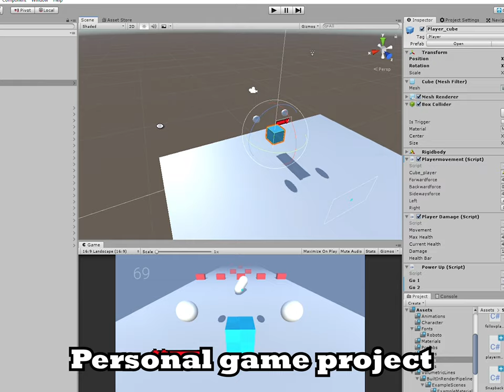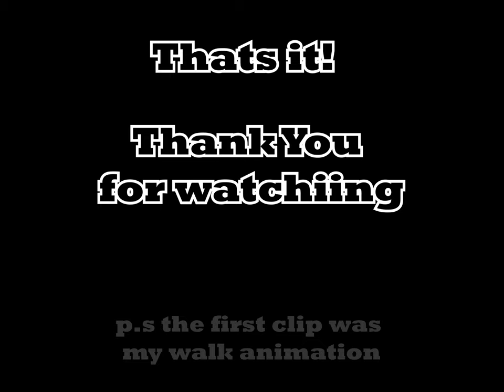INDIVIDUAL SHOWREEL (Kenrick Williams)